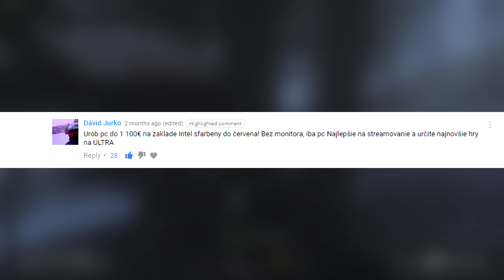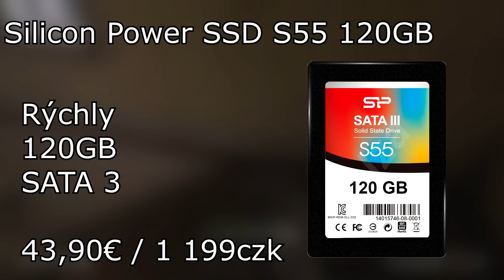Herný Počítač do 1100€/29 720czk | Livestream a hranie na ULRTA| December 2016 | 1080p 60fps